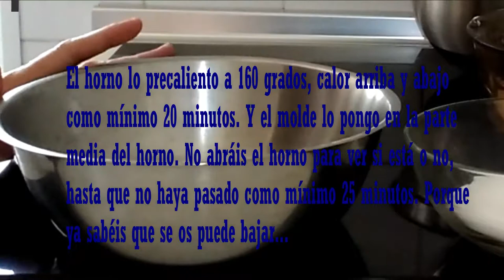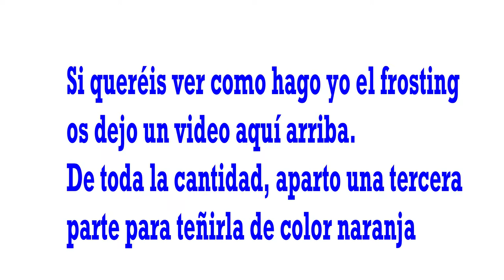TARTA DE ZANAHORIA CON FRUTOS SECOS Y ESPECIAS...(CARROT CAKE) .PASTEL DE ZANAHORIA SUPER SENCILLA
INGREDIENTES:

200g. de harina común, (tamizada junto con una pizca de sal, una cucharadita de las de café  de bicarbonato sódico y  dos cucharaditas de las de postre de levadura o polvo de hornear)
3 huevos grandes o 4 medianos
200g. de azúcar
200g. de zanahorias ralladas
200ml. de aceite de girasol
2 cucharaditas de las de postre de canela en polvo
1 cucharadita de las de café de jenjibre (opcional)
1 cucharadita de las de café de clavo de olor molido (opcional)
1 cucharadita de las de postre de esencia de vainilla (opcional)
50g, de almendras picaditas
50g. de pistachos picaditos
50g. de nueces picaditas.

FROSTING DEL TIPO QUE QUERÁIS Y EN LA CANTIDAD QUE QUERÁIS

El molde es de 20cm

Espero que os haya sido de alguna utilidad este video.

Que tengais un buen dia.